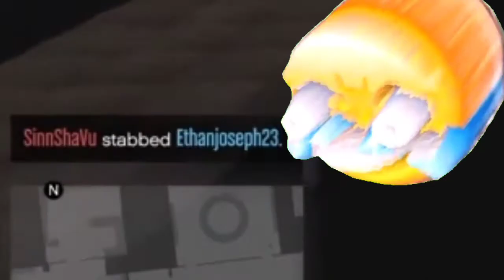GTA V Playing slasher with friends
Hi, sorry if the video quality is low I'm trying my best to make it look better, but due to hardware limitations it will have to be like this for now.